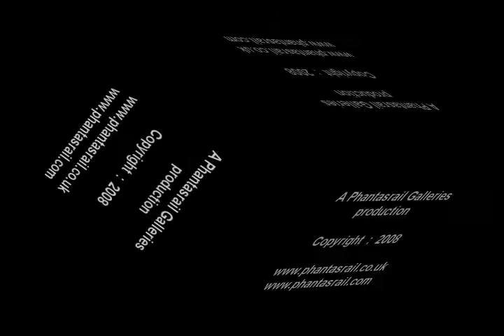37423 with saloon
37423 with saloon on 5Z01 Derby RTC to Southall at Harrowden Junction on June 30, 2008